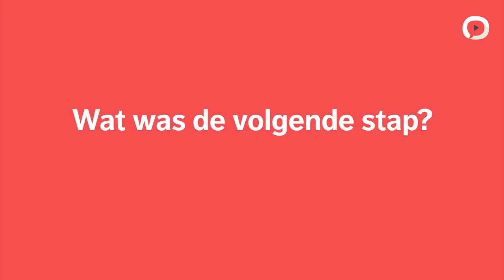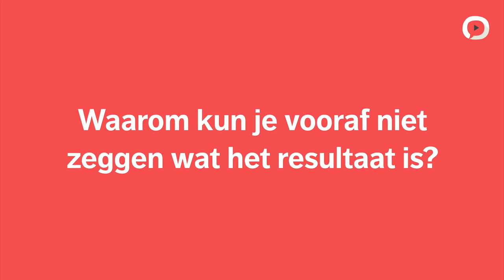MOOC Wendbaar werken | Maat&Daad | Principe 4, Whole system in the room | Inspiratie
Lean, Agile en Design Thinking zijn belangrijke pijlers onder wendbaar werken. Ze worden veelal als aparte methodes gezien, maar dat zijn ze niet! Ze juist aanvullend en versterkend aan elkaar, omdat ze vier overeenkomstige principes delen. In de casus Maat & Daad zijn deze principes succesvol toegepast binnen de gemeente Amsterdam. In deze video van de collegereeks 'Wendbaar werken' wordt principe 4, 'Whole system in the room' toegelicht. Laat je inspireren!